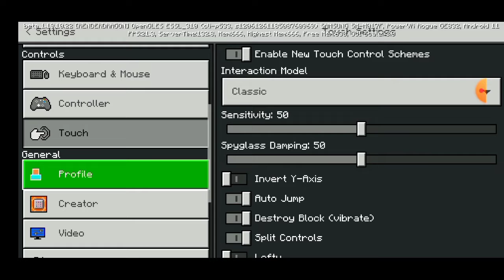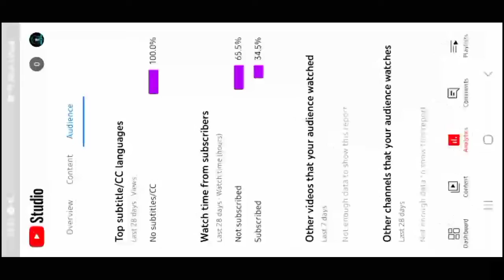Finally I Make Fully Diamond Armor || ‎@Smart @ Sid || Minecraft Pe 1.19.10.22 Survival Series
Finally I Make Fully Diamond Armor ||  ‎@Smart @ Sid  ||  Minecraft Pe 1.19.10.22 Survival Series  so guys finally i have uploaded a new gameplay video so like the video and Subscribe to my channel 😁😎😎